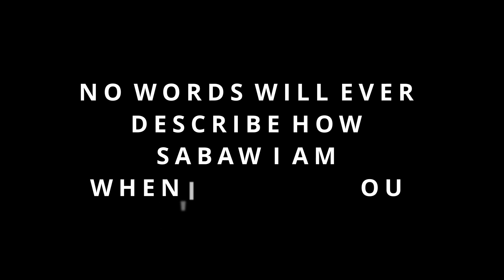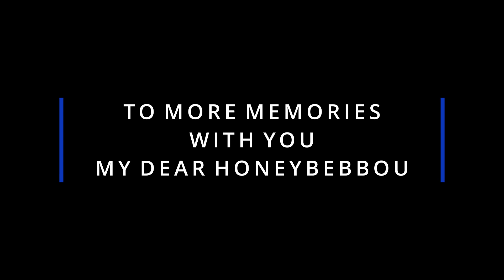ILYMOA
because MOA is big. hbd. this one is for you.